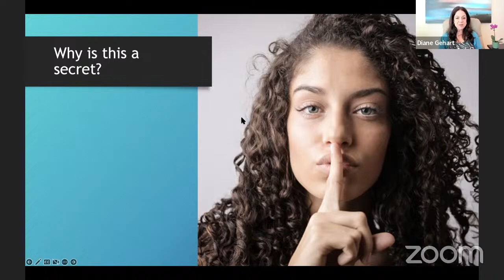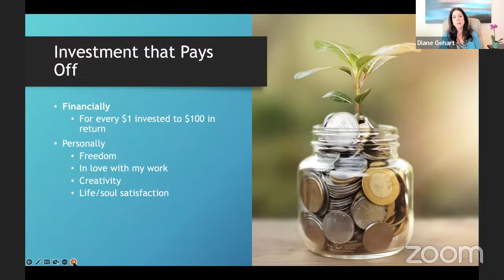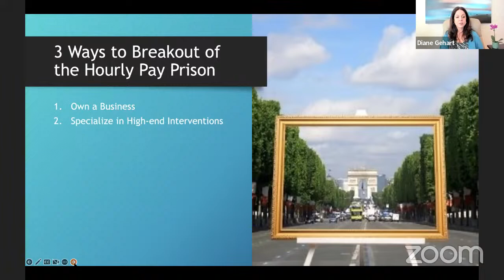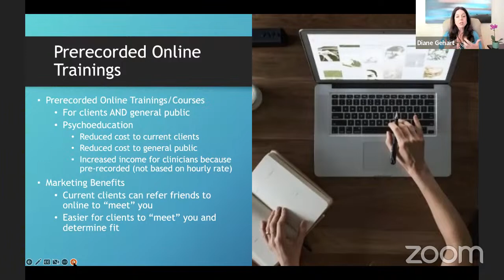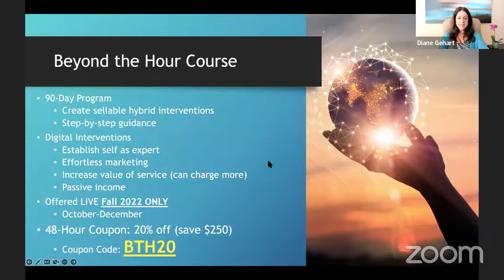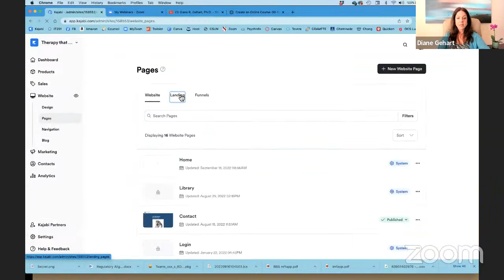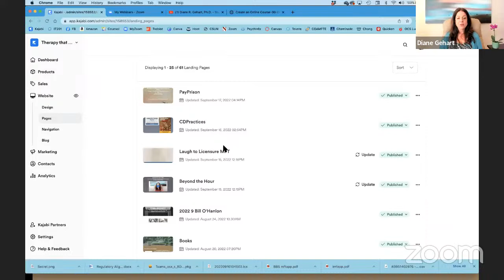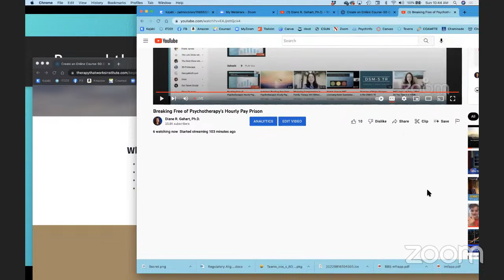Breaking Free of Psychotherapy's Hourly Pay Prison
You can learn more about my new course Beyond the Hour